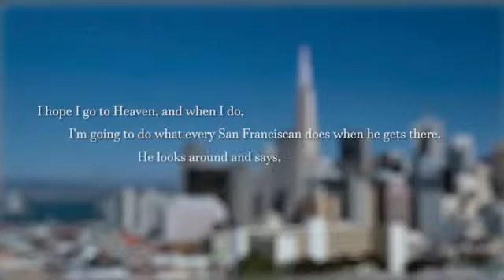Embryonic Journey At the Golden Gate